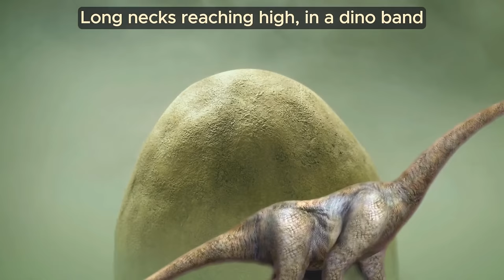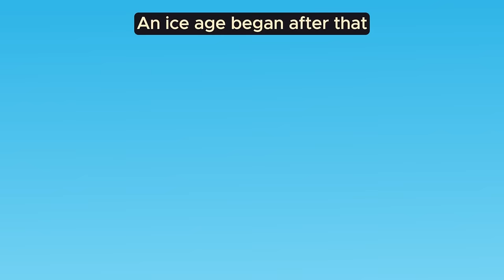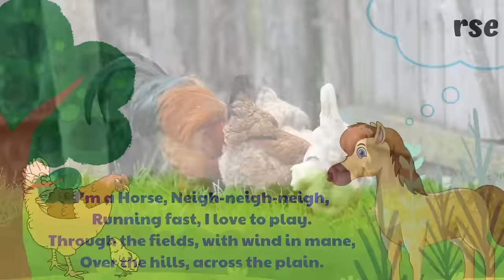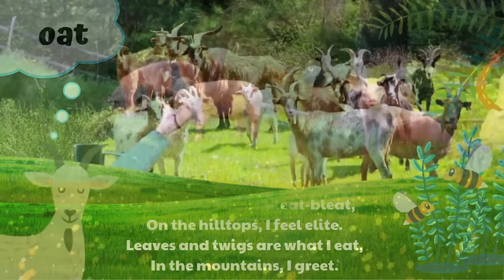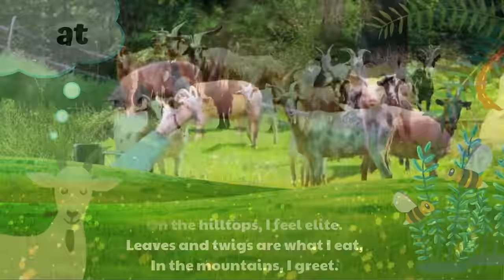1 Hour Kid's Song: Animals Song | Nursery Rhymes & Kids Songs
🌟 1 Hour Kid's Song: Animals in the Jungle + Dinosaurs + Little Ducks, Chicks, Baby Sharks & More...
🎶 Kid's songs featuring animals in the jungle, dinosaurs, and more like little ducks, chicks, baby sharks, and more! 🌳🦖🦆
👉 🦖 Cute dinosaurs dance and sing about their extinction due to a meteor.
👉 🐘 Big elephants joyfully dance with their twirling trunks and love for dancing.
👉 🐰 Cute bunnies dance with flopping ears and soft fluffy tails.
👉 🦆 Little ducks and starfish dance underwater in the vast ocean.
👉 🐧 Penguins and polar bears dance on the ice, creating a cheerful and happy atmosphere.

Video and Audio by: @babychick-tamhoatv